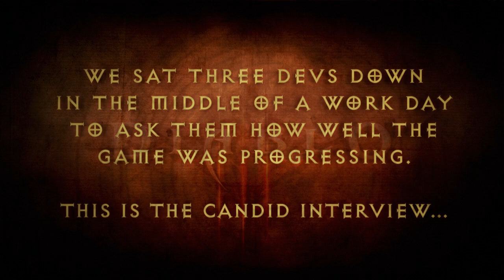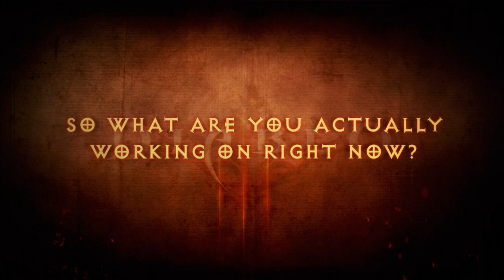Diablo III Developer Diaries, Part One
Game Director Jay Wilson, Art Director Christian Lichtner, and Lead Software Engineer Jason Regier sat down last spring to discuss the state of Diablo III development in this exclusive first video installment of Developer Diaries.